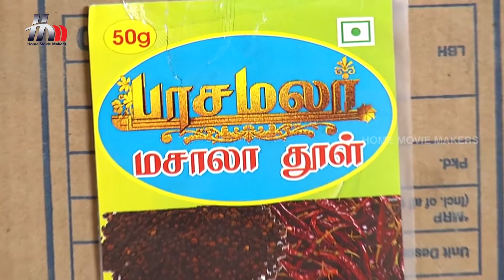Pasamalar Tamil Serial | Episode 384 | Pasamalar Full Episode | Home Movie Makers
Pasamalar Tamil serial full episode 384 featuring Stalin, Chandra Lakshman, Jeevitha, Shilpa and Shamili. Directed by Sadha Sivaperumal & produced by Home Movie Makers.